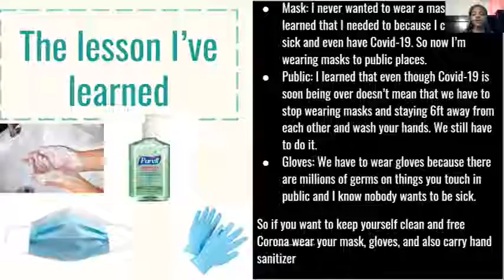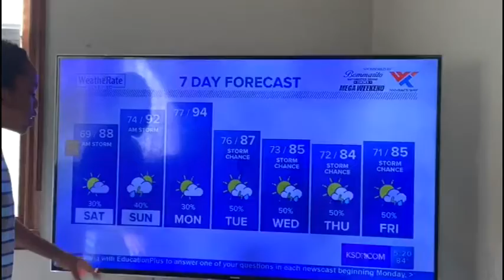V4A Information highlights. Welcoming, Empowering and integrating the St. Louis community